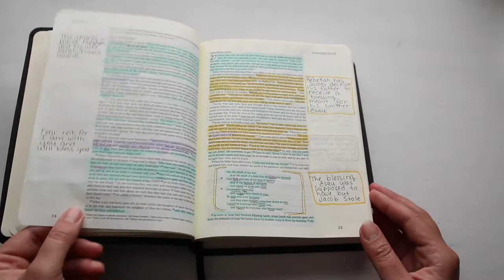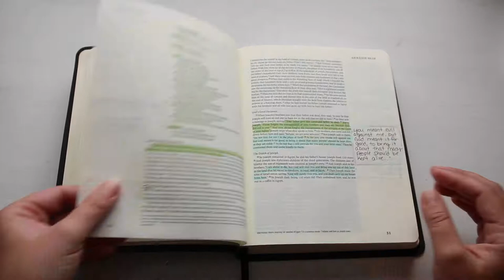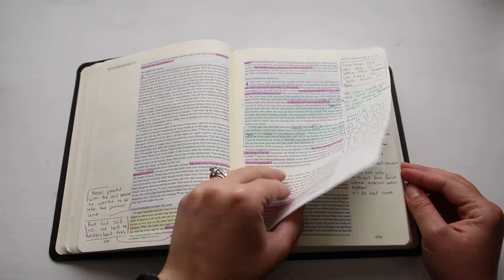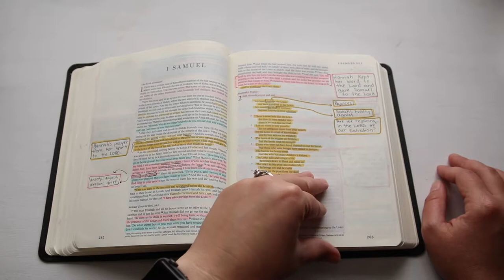Flip through my bible |Genesis - 1 Samuel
In this video, I flip through the Old Testament from Genesis to 1 Samuel. This is what I have been reading in my bible. If you like this video let me know and I will make more like it.

God Bless!

My Blender